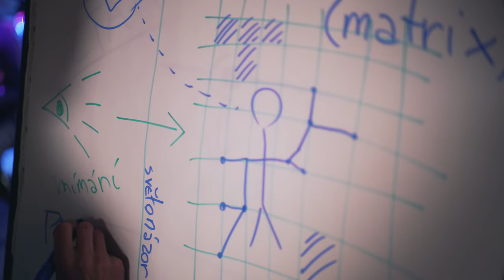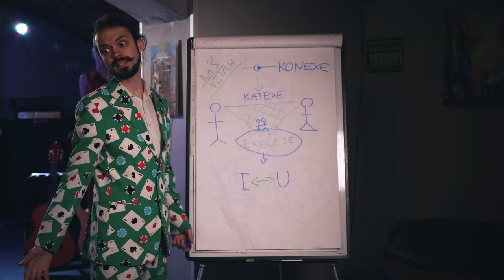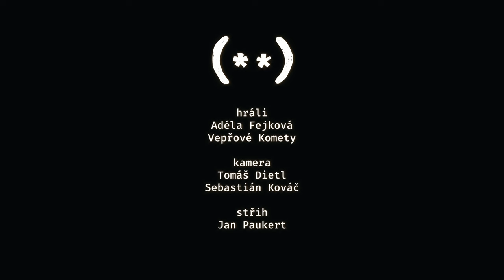Vepřové Komety - Nanosekunda (Official Music Video)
Hrají: Adéla Fejková, Vepřové Komety
Námět: Vepřové KometyRežie: Tomáš Dietl
Střih: Jan Paukert
Kamera: Tomáš Dietl, Sebastián Kováč
Děkujeme:
Za propůjčení techniky:  lifeREPORT.TV
Za propůjčení prostor: Klub Paliárka / Rockberry Bar Nusle
Lyrics: Jakub Jelínek

Text písně:
Víme svý
A to je důležitý
Je to výjimečný
Tak jako vůle k žití
Je to kulečník
Co Tě za koule chytí
Je to kouzelník
Je to zapeklitý

Hele víme svý
Je to výtečný
Je to výletník
Co si za bouře svítí
Je to kouzelník
Je to zapeklitý

Naše konexe jsou naše katexe
Naše katexe jsou naše exegeze
Naše exegeze jsou naše hereze
Je na čase prohlásit se za papeže

Zase zasek jsem se!
Zase zasek se!
Hele vole je na čase přihlásit se do soutěže

Máme nanosekundu na rozhodnutí
Jestli podlehneme hnutí chutí temných pnutí

Máme nanosekundu na rozmyšlenou
Jestli jsem tím mužem a vy tou vytouženou ženou

A je na čase prohlásit se za vítěze

Zase zasek jsem se, zase za sexem se ženu, že zase seženu ženu

Jestli podlehneme hnutí chutí – kdo nás nutí?

Všichni máme nanosekundu na rozmyšlenou
Jestli jsem tím mužem a vy tou vy tou ženou vytouženou
Řekněte že nou!